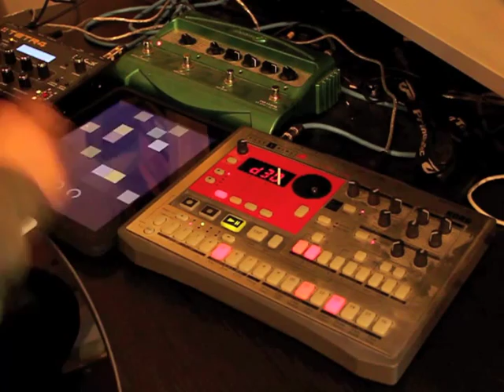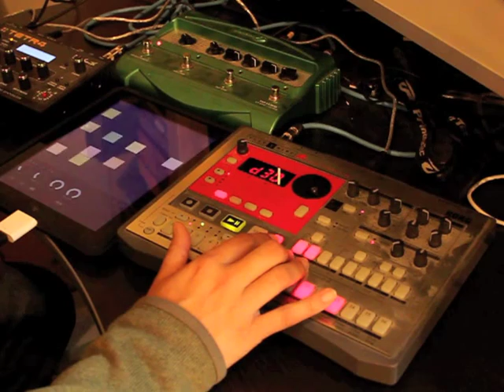Sound Cells app - Midi Clock Sync demo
This is a demo of the new Midi Clock sync feature that I'll be adding to it soon. In this video, the Drum Machine (Korg ER-1) is sending the clock signal to Sound Cells. In turn, Sound Cell, is sending midi note data to the DSI Tetr4 synth to make sound.